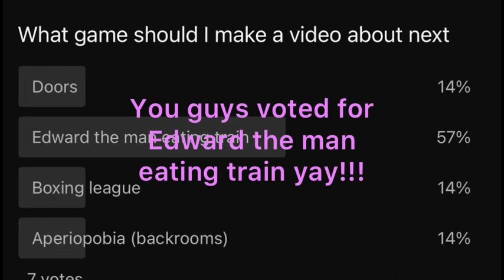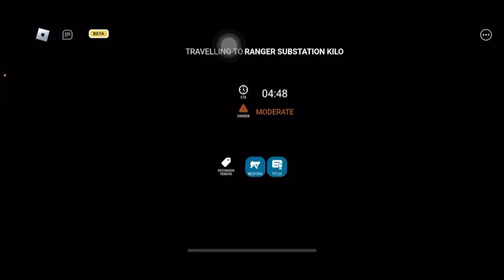Edward the man eating train